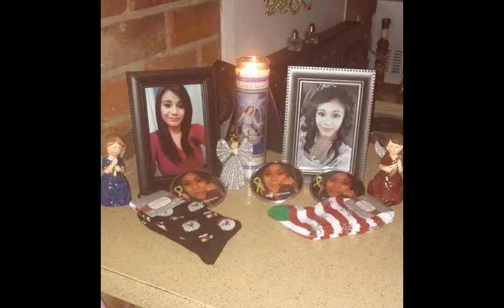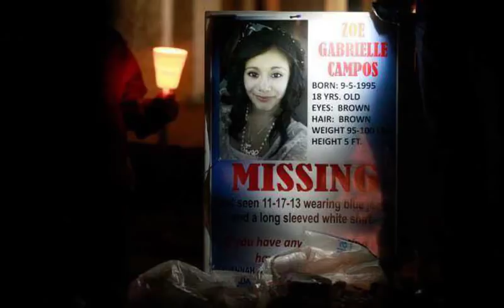Tragedia Zoe Campos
Zoe Campos miała zaledwie 18 lat kiedy zaginęła. Posłuchajcie o tym kim była i jakie były okoliczności jej zniknięcia.